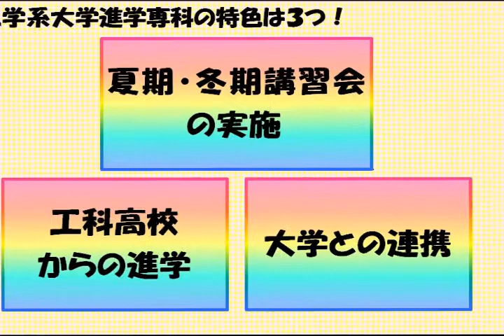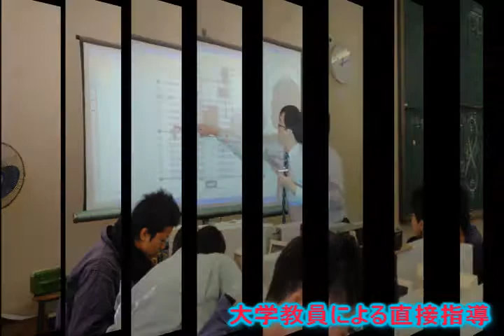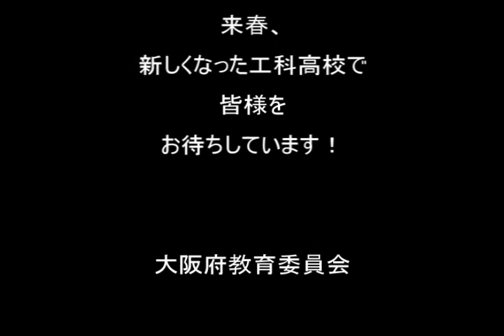府立工科高校に「工学系大学進学専科」を新設！（vol.3 大学との連携／全3回）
この動画は、平成26年度入学者選抜から、茨木工科高校、淀川工科高校、今宮工科高校の3つの府立工科高校に新たに設置される「工学系大学進学専科」のPR映像です。 今回は、特色のひとつである「大学との連携」についての紹介です。